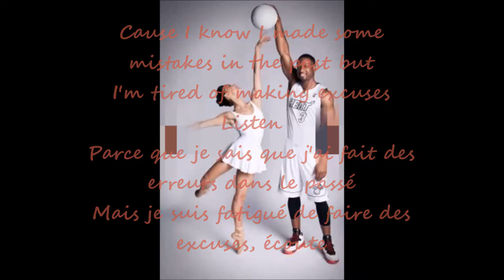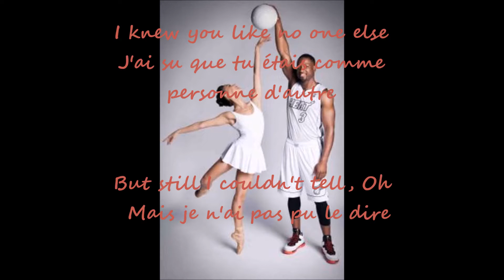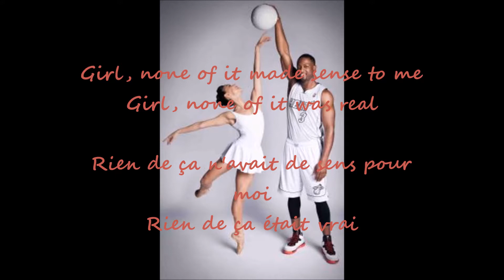I Choose You